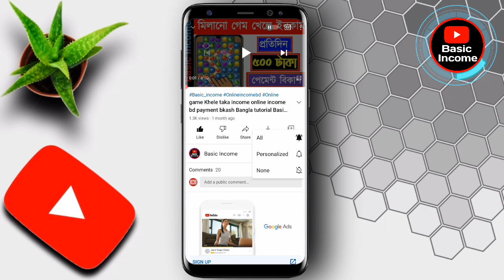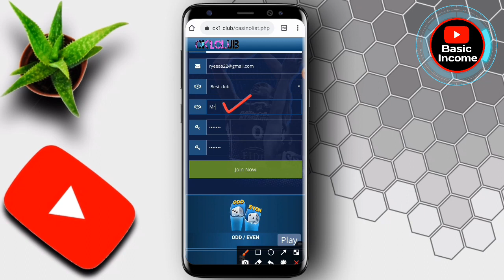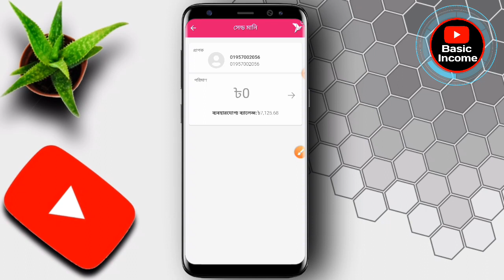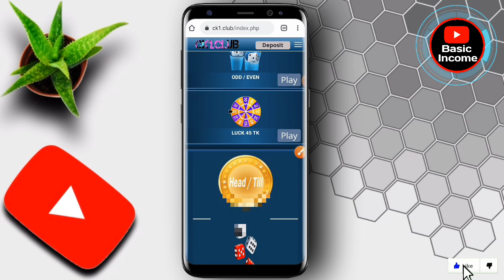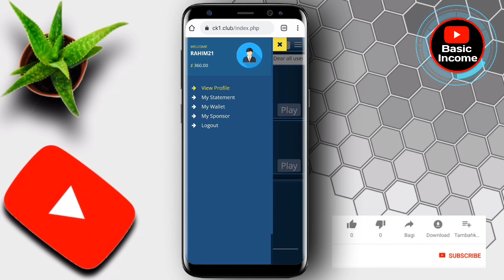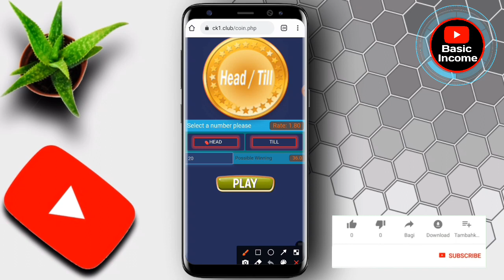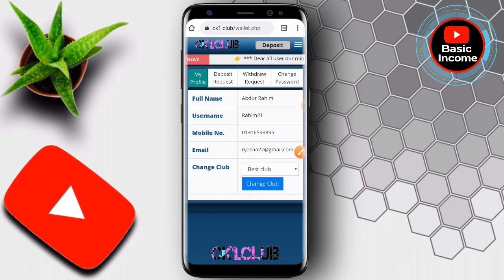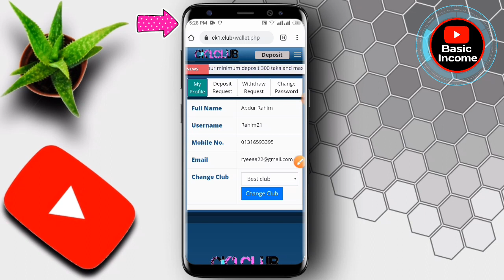Online income bd live payment proof 800 taka payment bkash | Nagad | online earning sites 2021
Best online income site make money online Site per day income 1000 taka payment bkash app | online income | make money online | earn money online bangla tutorial 2020 (basic income)

Site Link ↙↙

🕵Content Creator → Abdur Rahim